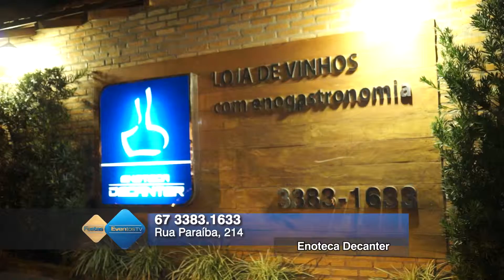Enoteca Decanter MS realiza degustação de vinhos renomados da Vinícola El Principal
A Enoteca Decanter MS é referência em vinhos, .e realizou uma noite de degustação da Vinícola chilena El Principal que contou com a presença de Gonzalo Gúzman diretor técnico da El Principal.